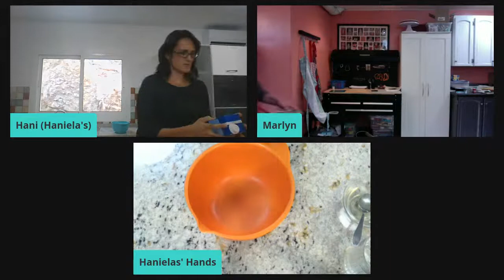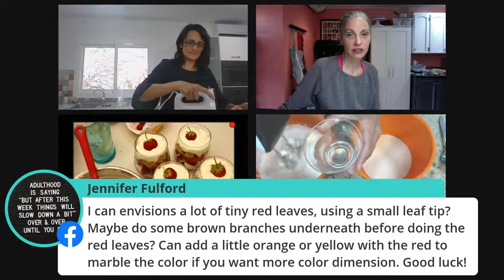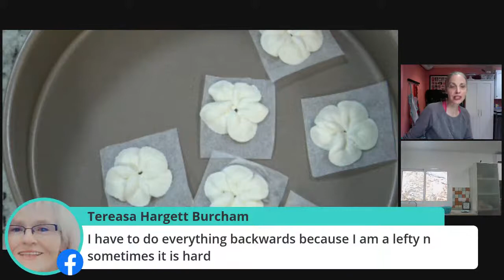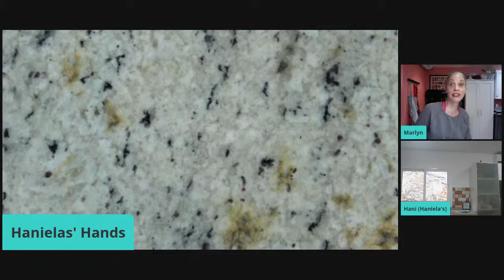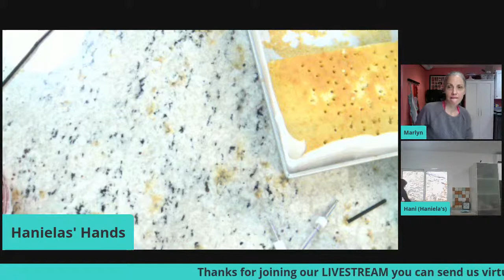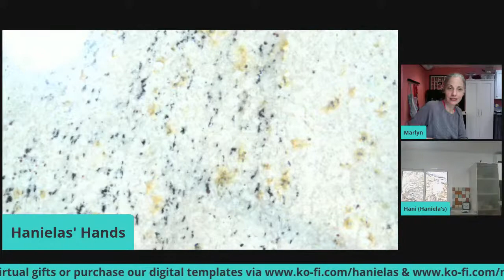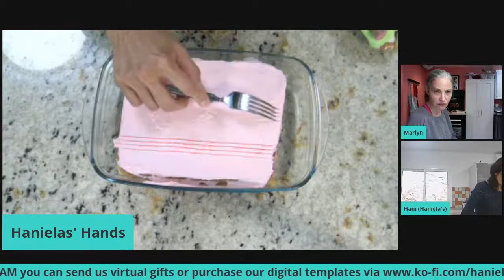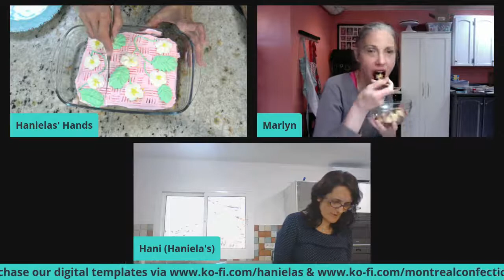Replay - Bake Along With Haniela & Marlyn - Strawberry shortcake Assembly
Watch the Replay of our Spong Cake Bake Along (link to the recipe we used)

Please join us Live on Tuesday, June 22nd at 1:00 PM EST Strawberry Shortcake Assembly
(You'll need a baked & cooled sponge cake, fresh strawberries, whipping cream, vanilla, powdered sugar)